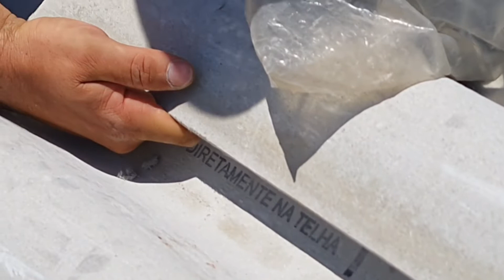Finalizando o telhado do Salão da Igreja Batista Tabernáculo